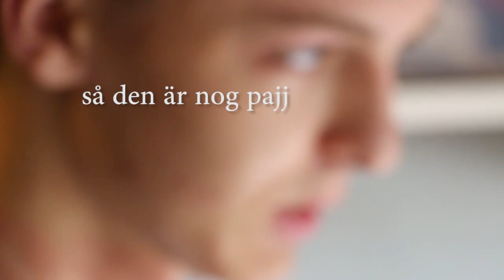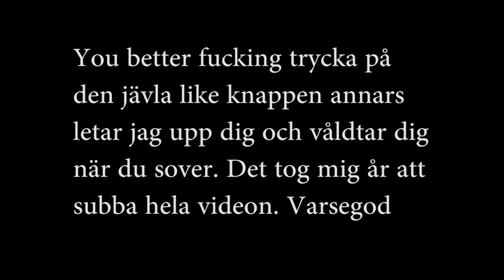Stekarne - ENGINE FELL OUT OF RAMEN & LUKAKKE DAMP PÅ VÄXELPELLE?!?!??!11 (Swenglish Subtitles)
For those of you som är helt jävla pantade så är titeln extremely clickbait och skit för att du ska klicka tacktack.

Todei we fix broken motorfästen and try to skruva in skruv i växelpet. Ingenting annat händer.